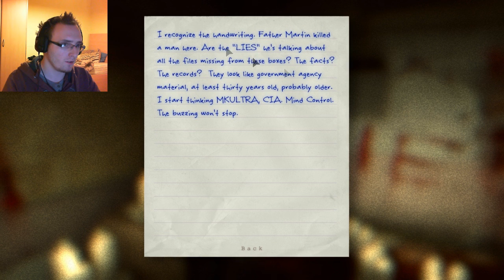OutLast #10 | Now with added death music :D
I decided to add a new game over music sound effect xD Creepy am I right?